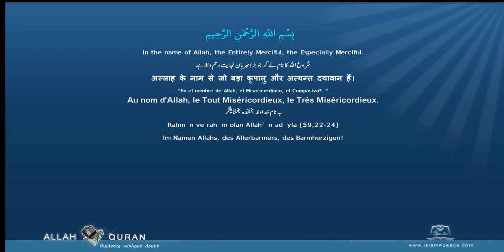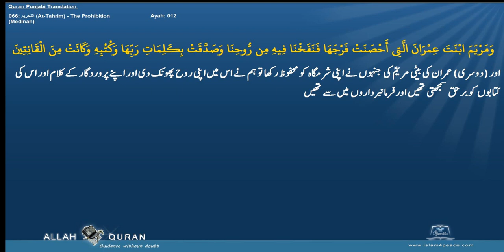Quran Punjabi Translation 066 التحريم At Tahrim The ProhibitionMedinan Islam4Peace com